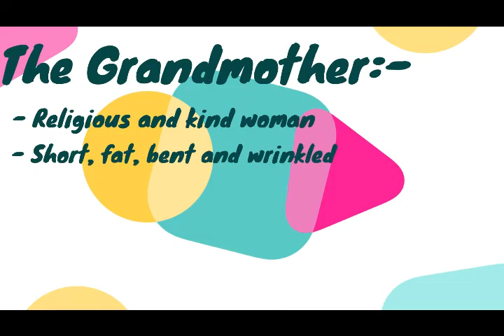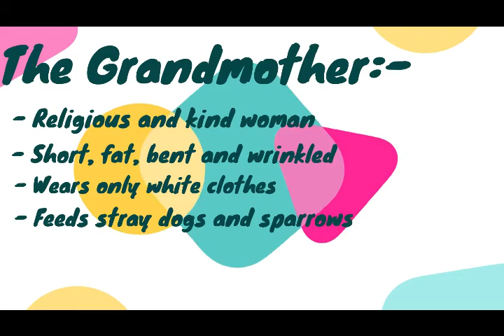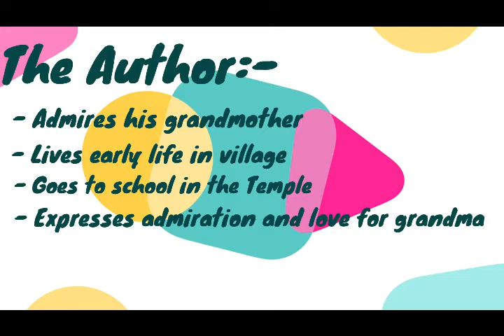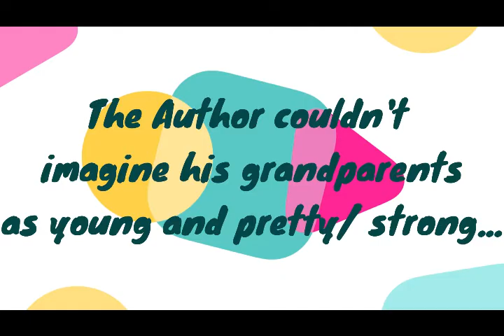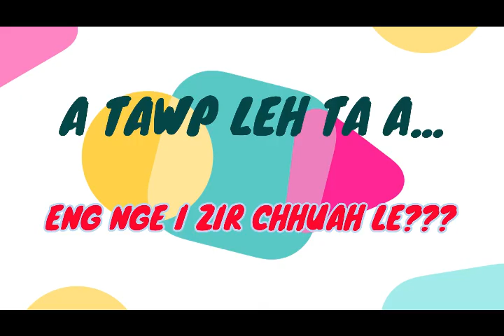The Portrait of A Lady - Khushwant Singh in Mizo